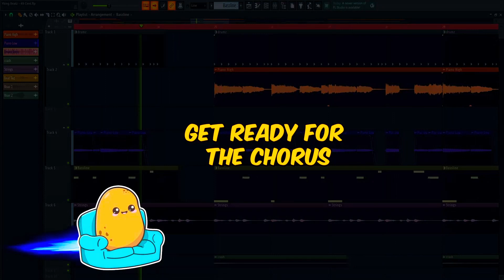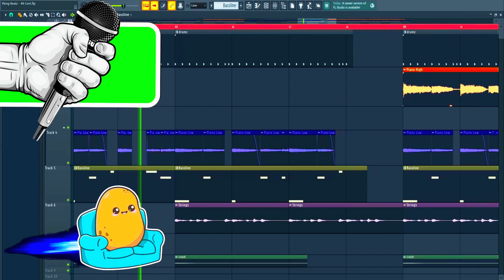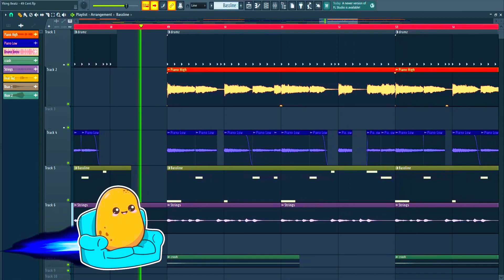String Boom Bap Beat 2024 (prod. Yking Beatz)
Hi,
my name is Mario and I made a new boom bap beat.

this boom bap beat is a quite simple one.
basically its just drums with a bassline / subbass.
the melody is a chopped up piano and some strings.

Have fun with my beats.

Mario :-)